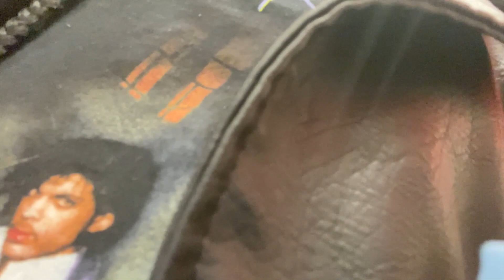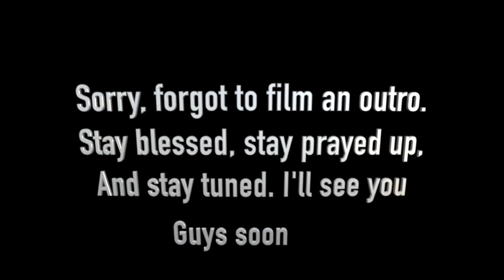48 HOUR GLOW UP TRANSFORMATION (VLOG) NAILS, HAIR, HYGIENE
I've been gone for two weeks but I'm back my lovelies and I've missed you all so much!